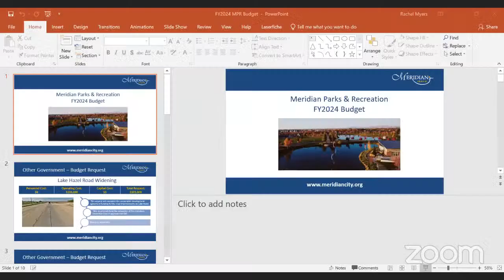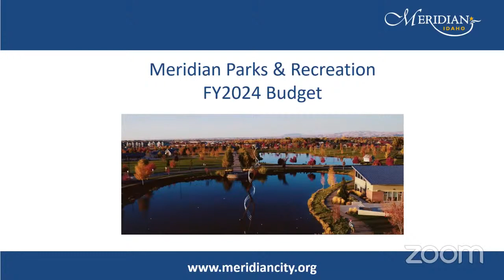Meridian Parks and Recreation Commission - June 14, 2023